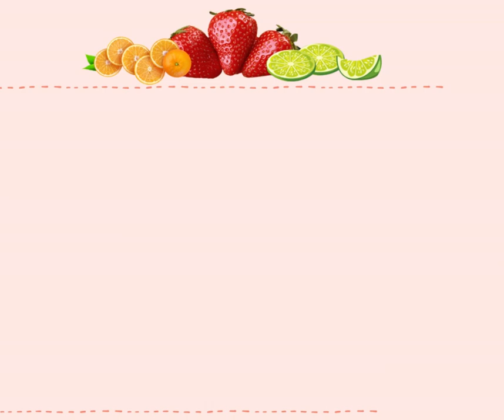Fruit Bath Minis!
Fruit Bath Minis are back by popular demand for the months of July & August 2023 🍓🍑🍋🍊

These sessions are perfect for children who can sit by themselves up to 3 years of age. The sessions are for 1 person, but there may be an additional person. The additional price for an extra person is $25.

For more information or to book yours now before spots are gone, please

For just $100 you will get:
 👉 30-minute session
 👉 8 images (digital)
 👉 Online Gallery
 👉 Photo print release
 👉 Option to purchase additional digital images, prints, & specialty items